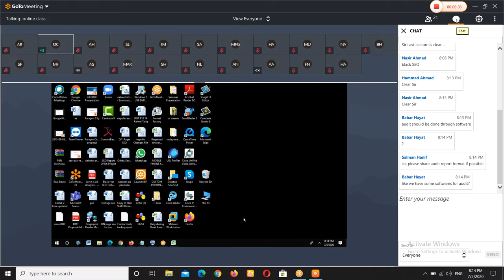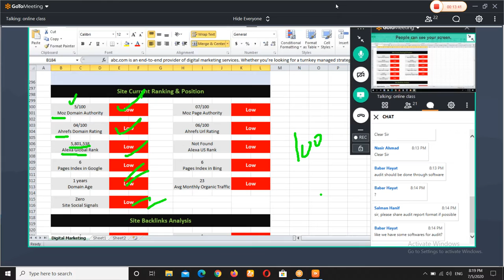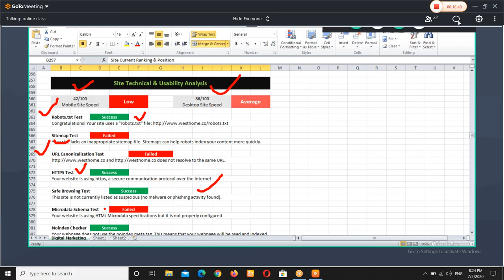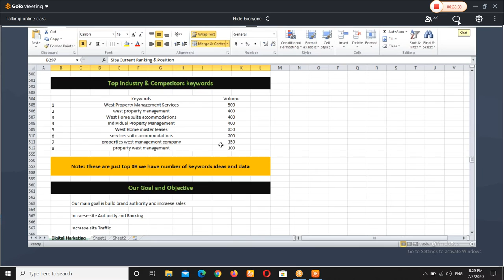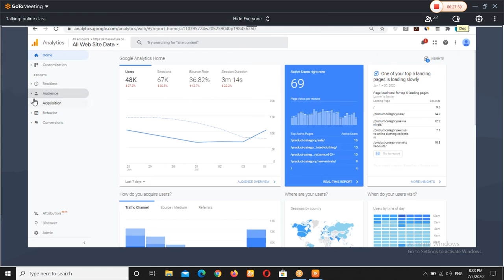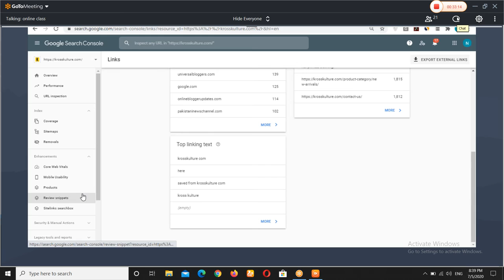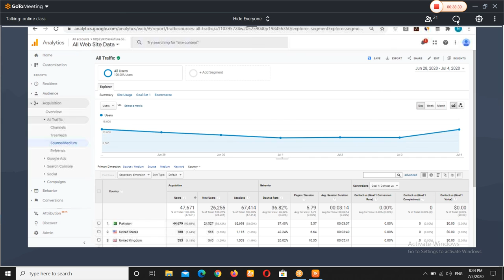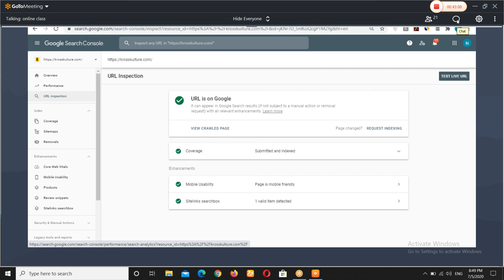How to create SEO audit report|How to get audit report in SEO||SEO Audit Report Urdu Lec18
There are some software’s which helps to get SEO audit report. There are some paid and some free software’s for SEO Audit report. Google analytical, Google webmaster tool and semrush third party software are free software which helps in SEO audit report results. SEO Audit report includes domain authority website traffic and hosting. Each software shows different result for audit report some give high number some gives low.